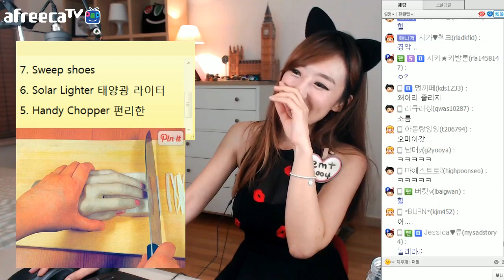#2 쇼킹탑텐▶︎ 일본의 괴상한 발명품 Top10 - 디바제시카(Deeva Jessica)